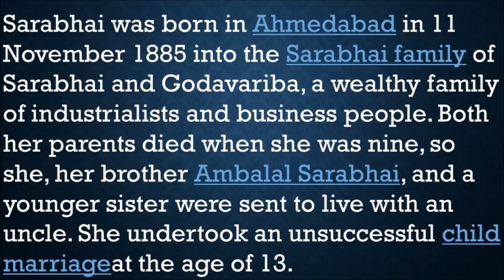Anasuya Sarabhai II Google Doodle II News Arena II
Anasuya Sarabhai was a social and labour activist. She founded the Ahmedabad Textile Labour Association in 1920, which later grew into the Self Employed Women’s Association (SEWA). She followed Gandhi but would not describe herself as a Gandhian.

She was born on 11 November 1885 and married at 12, though the marriage was later annulled. In 1911 she went to England and studied at the London School of Economics, and was influenced by Fabian socialism and the suffrage movement. Her brother Ambalal Sarabhai was also an activist.

Ahmedabad had about 100 establishments engaged in the weaving of turbans, 50 in the manufacture and sale of carpets and 70 shops producing and marketing silk goods. The seeds of militant but non-violent trade unionism were first sown in the second decade of the twentieth century by ‘Anasuyaben’ as she was called. She organized Ahmedabad’s cotton textile labour along Gandhian lines of thought and worked in close cooperation with other socialists, notably Shankarlal Banker. She remained President of the Labour Association till her death.